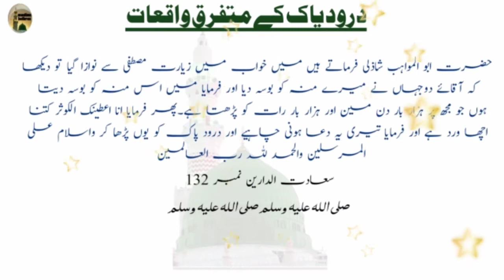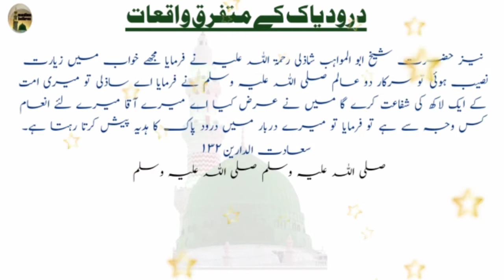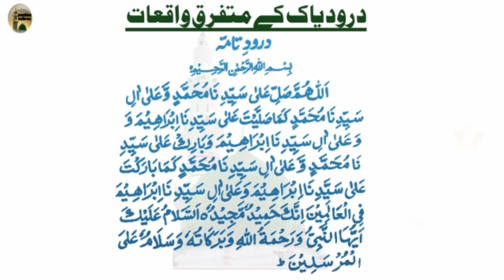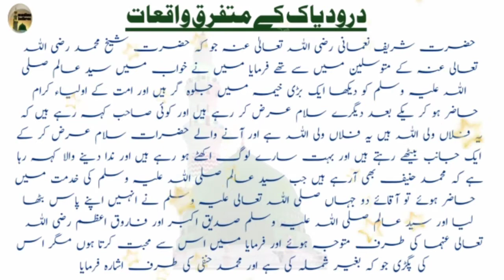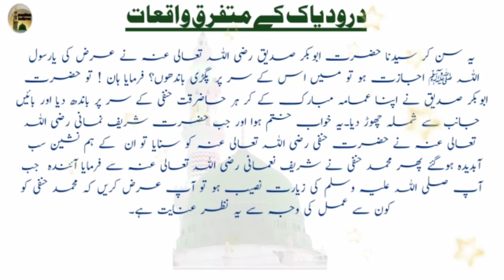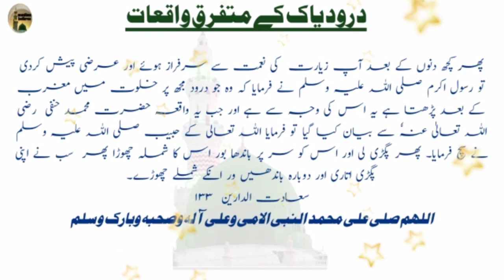durood pak ke waqiyat | Nabi e pak loved the reciter | greeted the reciter | muslims believes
اس ویڈیو میں نبی کریم صلی اللہ علیہ وسلم پر درود و سلام پڑھنے کے مختلف پر واقعات بتائے جا رہے ہیں جس میں نبی کریم صلی اللہ علیہ وسلم نے خوشی کا اظہار فرمایا امتی کو سلام کہلوایا شفاعت کی نوید سنائی درود شریف پڑھنے والے کے چہرے پر بوسہ دیا نبی کریم صلی اللہ علیہ وسلم کی خاص الفت محبت میں درود پاک پڑھنے والوں کے چند عظیم الشان واقعات۔